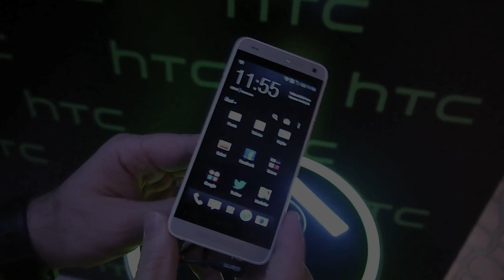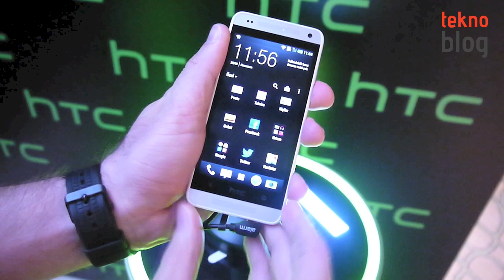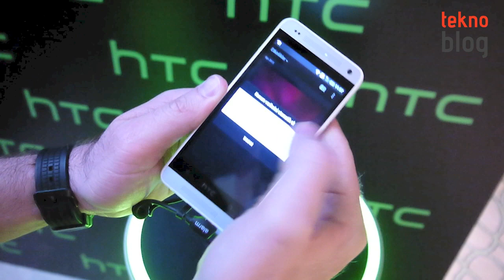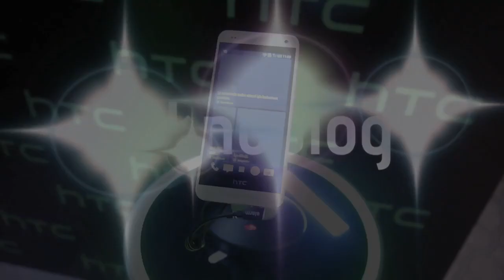HTC One Mini Ön İnceleme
HTC'nin geçtiğimiz temmuz ayında tanıtımını yaptığı HTC One Mini önümüzdeki haftalarda Türkiye'de piyasaya sunulacak. Cihazla ilgili ilk izlenimlerimizi videoda bulabilirsiniz.